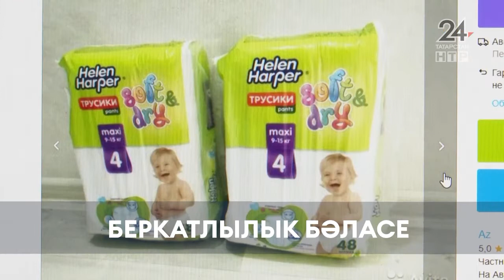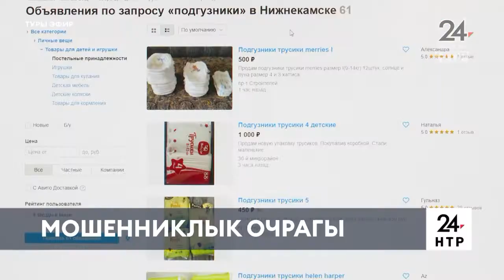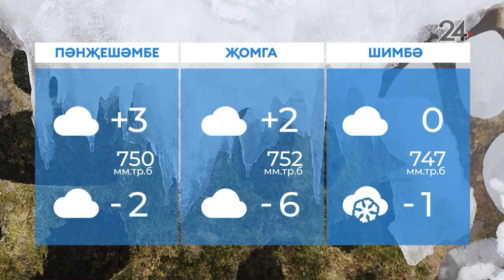Яңалыклар. Эфир 22.03.2022